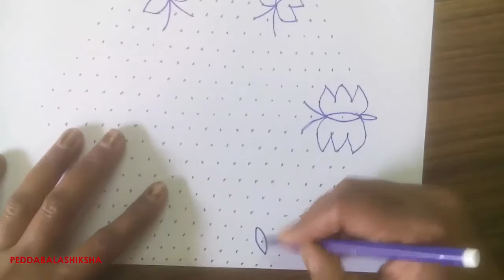Floral Rangoli | Muggulu | Kolam Design - 315 (21x11 dots Pongal | Sankranthi | Ugadi | Onam)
Quick & Easy Step by Step Floral Rangoli / Muggulu / Kolam / Mandana / Chaookpurna / Alpana / Aripana / Chowk pujan / Muggulu / Golam kolam / Kalam / Ugadi / Dasara / Dewali / Sankranti Designs for Beginners.

Rangoli, also known as Kolam or Muggu, is a folk art from India in which patterns are created on the floor in living rooms or courtyards using materials such as colored rice, dry flour, colored sand or flower petals. It is usually made during Diwali (Deepawali), Onam, Pongal and other Indian festivals. They are meant to be sacred welcoming areas for the Hindu deities generation to the next, keeping both the art form and the tradition alive.